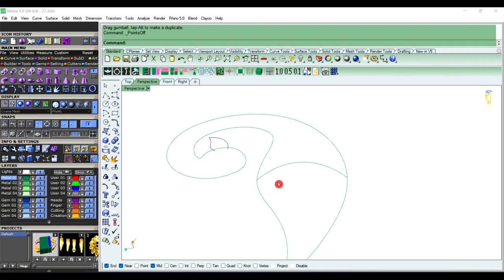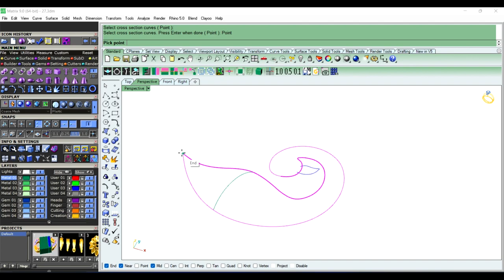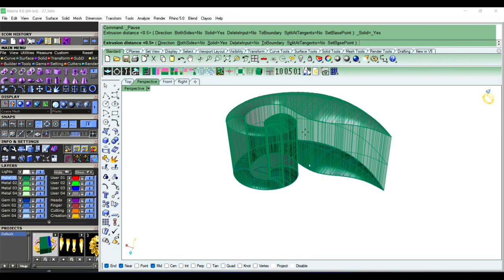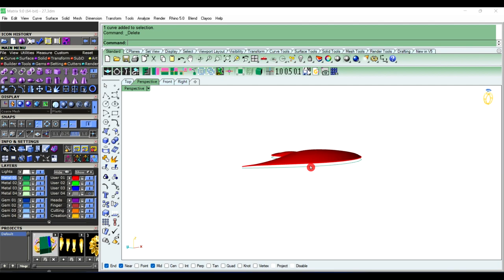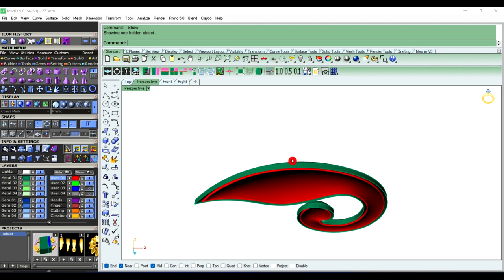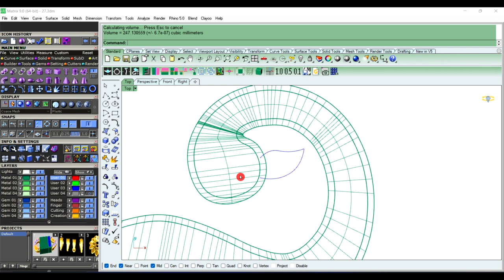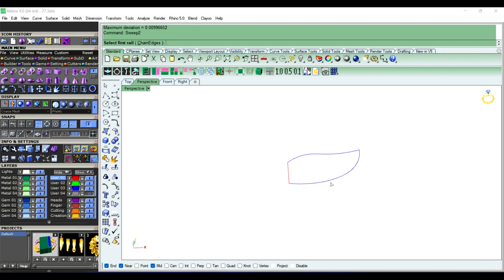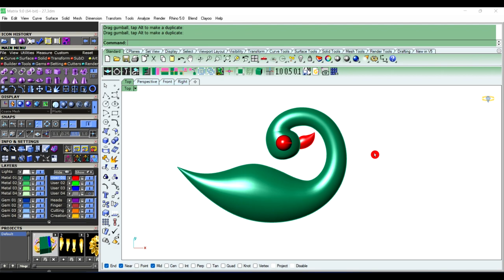Make peacock in 5 mint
instagram id
thnaku